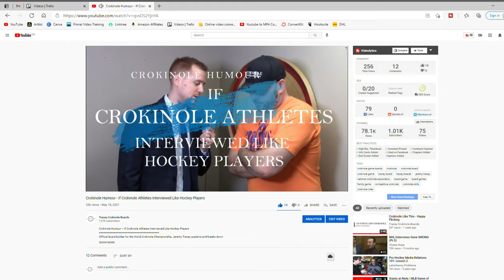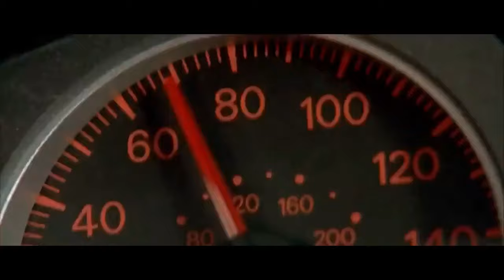Crokinole Tips Beginner vs Pro 3 Ways to Make it More Fun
Crokinole Tips 3 Ways To Make Crokinole Tougher for the Pro Playing Against a Beginner
Official board builder for the World Crokinole Championship, Jeremy Tracey explains and breaks down 3 tips to level the playing field. This will keep it fun no matter who you’re playing against!
Intro Music Produced by: Dominic Leduc
Mothers California Gold Spray Wax

0:00 Opening
0:39 Tracey Boards Intro
0:52 We ask for your comments
1:26 SKIT "I'm the best player I know"
2:24 TIP: 8 Buttons VS 7 Buttons
3:24 TIP: Bounce Crokinole
4:17 TIP: The Mulligan
5:38 Outro
5:58 Bonus Tip
6:39 Bloopers